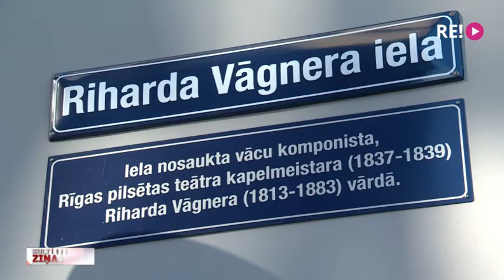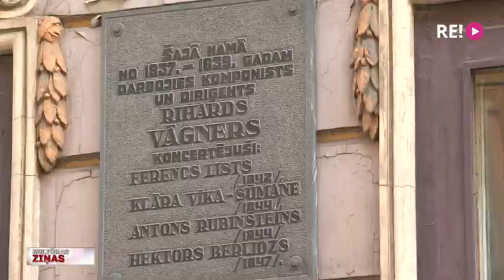Vāgnera zāle durvis varētu vērt 2025. gadā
Rīga ir viena no pasaules pilsētām, kas tiek saistīta arī ar vācu komponista Riharda Vāgnera vārdu, tāpēc ir saprotami entuziastu ilggadējie un neatlaidīgie mēģinājumi rast glābšanas plānu brūkošajai Vāgnera zālei. Ēkā savulaik atradās Rīgas Pilsētas teātris, un 19. gadsimta sākumā tajā par galveno diriģentu strādāja pats Vāgners. Šonedēļ valsts prezidents plāno izsludināt pagājušajā nedēļā parlamenta pieņemto likumu, kas paredz namu bez atlīdzības nodot Rīgas Vāgnera biedrībai. Tā savukārt ir apņēmības pilna ēku atjaunot, lai pēc pieciem gadiem tā varētu vērt durvis apmeklētājiem. Tēmu turpina Zane Brikmane.